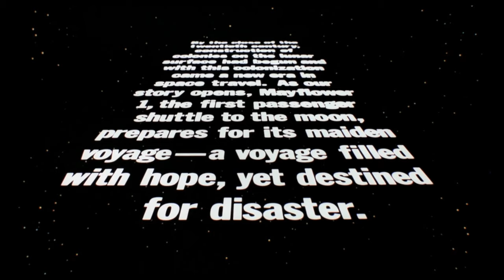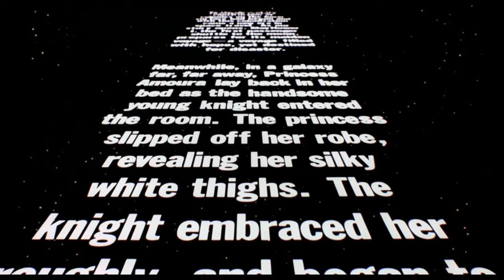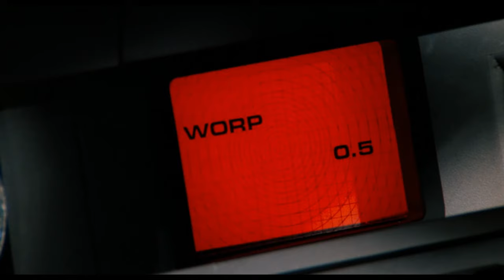Stu Phillips' Battlestar Galactica Music in Airplane II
One recurring gag in Airplane II was the use of Stu Phillips' music from the original Battlestar Galactica. The film also featured Kent McCord (Troy "Boxey" on Galactica 1980) as well as Lloyd Bridges (Commander Cain on BSG 1978) who had appeared in the previous film.

Note: While the main theme was also utilized in the end credits, I've opted not to include them in this compilation.